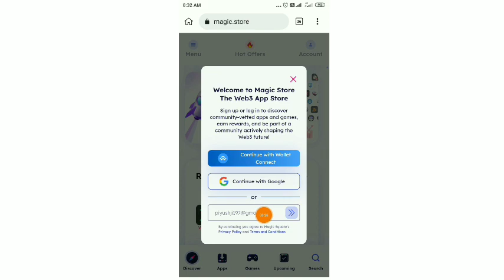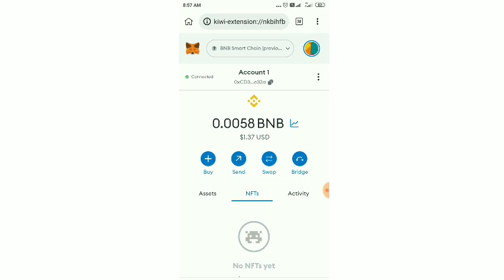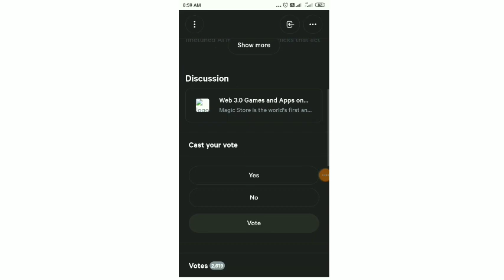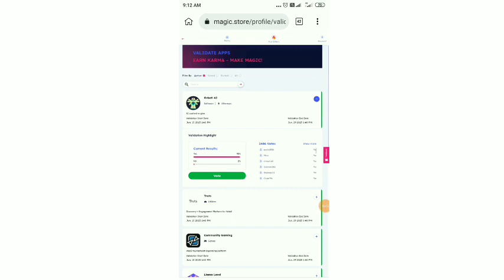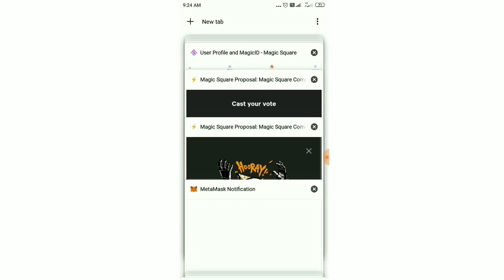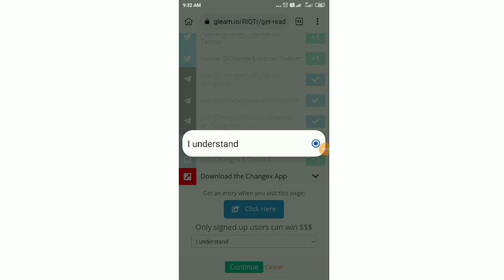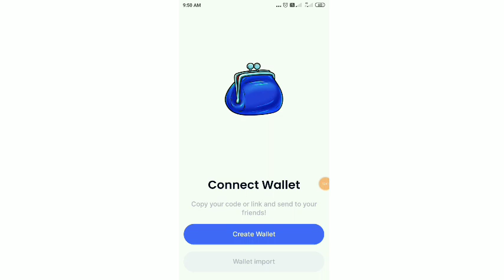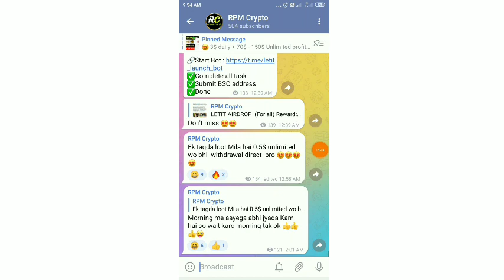10$ Profit Per Acc | Snaps Withdraw 😘 New crypto loot today 🤑Magic Store Withdrawal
10$ Profit Per Acc | Snaps Withdraw 😘 New crypto loot today 🤑Magic Store Withdrawal

Guys, I am PIYUSH Owner Of " RPM TECHNICAL SUPPORT" YouTube Channel, Today I will Explain About New Free Paytm Earning Application ✔ New

About this Video -:

Crypto loot
Instant crypto loot
New exchange crypto loot
Today instant profit loot
binance loot
Instant payment offer
Exchange crypto loot
New crypto airdrop
Crypto airdrop
instant withdrawal airdrop Today
 instant payment Airdrop
new airdrop
today refer earning airdrop
instant payment crypto loot
airdrop Today
Rpm technical support
Entice GamesEntice Games Airdrop
Entice Games Wallet Offer
Crypto Airdrop
Crypto loot
exchange offer
crypto Free Airdrop Live Withrowal Proof
Exchange Loot
today crypto loot
today crypto new loot
berry wallet
new exchange airdrop
new biggest Airdrop
Loot offer
free airdrop
new airdrop
instant withdrawal
play to earn
Anipang game
p2e
Anipang match game Play To Earn,
Play To Earn Crypto
Wemix play and earn games
anipang match apk
Anipang Match Loot
Anipang Match Game Loot
Anipang Match App Loot
Anipang match Withdrawal Process
anipang match unlimited trick
anipang match withdraw
Anipang New Airdrop
how to earn blue paw token in anipang match
Anipang Match Withdrawal Date Issue
anipang match updates
anipang withdrawal date issue
anipang match gameplay
almira wallet download
Almira Wallet Live Withdrawal
almira free airdrop
how to buy almira token
almira wallet token withdraw proof
 WITHDRAWAL
Instant payment Crypto loot Today
how to sell cd token
credit dao token sell
sell cd token with high price
credit dao token sell high price
cd token
credit dao tokens sell
cd token price
cd token sell instant
cd token claim
credit dao cd token sell
how to sell credit dao token
credit dao tokens trick
cd token swapn
cd token sell problem
sell cd token
cd token update
cd token earn
1 CD Token 6$ Instant Sell
CD Token Unofficial Kaise Sell Kare
gosleep
gosleep pro airdrop withdraw
go sleep pro
gosleep pro token sell trick
go sleep pro token review
sleep to earn project
go sleep pro token
go sleep pro apk
go sleep pro withdraw
Trust Wallet Free Ngt
gosleep app
gosleep pro apk download
gosleep pro login
go sleep pro withdrawal
new crypto loot learn earn
new crypto aidrop today
new crypto airdrop
airdrop sui okx exchange
bib exchange withdraw
catly airdrop instant payment
catly airdrop instant withdraw
Catly instant Payment Airdrop
walk club app
sopay app refferal income withdraw
om network
Omega Network TestNet
Omega Network Price
Omega Network KYC Verification
om network price prediction
om network refferal code
omega network crypto
omega network testnet metamask
omega network account create
Omega Network mining real or fake
Omega Network price
omega network total supply
omega network value
omega testnet swap
CoinLive Exchange Loot
CoinLive Crypto Loot
CoinLive withdrawal proocces
arbitrum token review
aribtrum token airdrop
arb token price
how to claim arb token airdrop
Mining arb withdrawal
arbitrum token launch
arb token contract address
arb token value
arb token withdrawal
arb token claim
arb token airdrop claim
arb token withdrawal kaise kare
future bonus loot
coinw airdrop
coinw super bonus
coinw exchange future bonus loot
coinw exchange
coinw future bonus loot
coinw token
coinw exchange withdrawal
Hyperpay Wallet Withdraw
Hyperpay Wallet Loot
hyperpay crypto loot offern
hyperpay loot
hyper pay signup offer
hyperpay exchange 5$ loot
hyperpay exchange 4$ loot
hyperpay crypto wallet
hyperpay wallet review
hyperpay
hyperpay wallet airdrop
hyperpay wallet offer
hyperpay free bonus withdrawal
candy pocket withdraw
candy pocket mining
candy pocket mining app
candy pocket withdrawal proof
candy pocket withdrawal update
how to withdraw candy pocket
candypocket withdraw
candy pocket free mining app
candy pocket app withdraw
Candy Pocket Sell
candy token Airdrop
How to Sell Candy Token
candy pocket kyc update
candy token to usdt
candy pocket token price